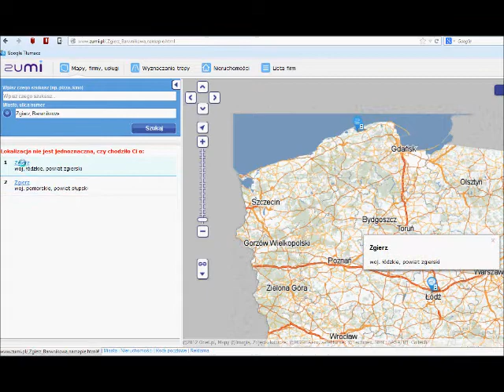Zabawa w znajdowanie miejsca na mapie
Zabawa w znajdowanie miejsca na mapie. Jak komuś się nudzi, to można tak bez końca.